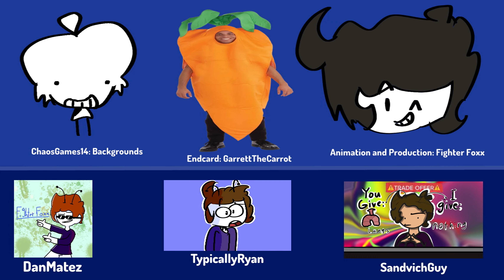Pet Peeves.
Today in this video I will be talking about three of my pet peeves. This legit took a month cause of my procrastination. I'm legit sorry and I'm trying to upload the QnA faster.

Credits,
Captions: me :)
Thumbnail: @ax0lts
Endcard: @GarrettTheCarrot
That one-room background: @ChaosTheMuffin

Stuff used:
16 fps (idk why i didn't use 12)
Rough Animator

Thanks for reading down here and staying!

Other Channel:@EthanLikeThat518

uhh new video soon..